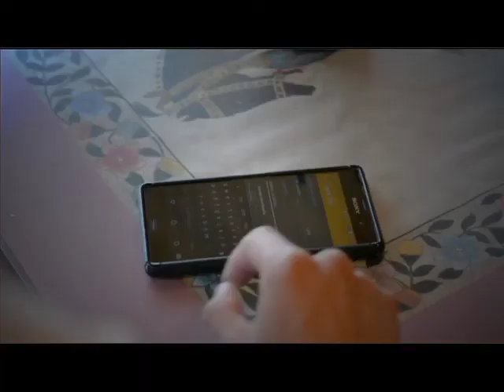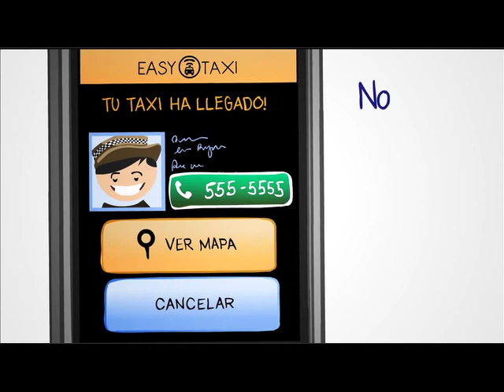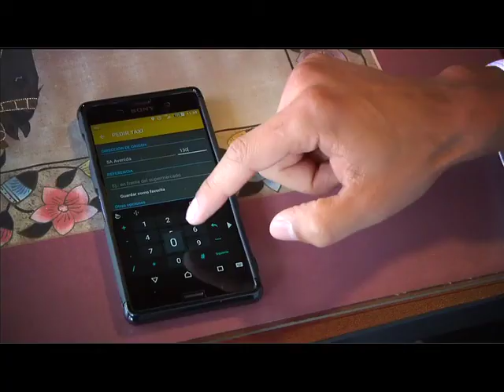Easy Taxi, Sin Reservas_Guatevision